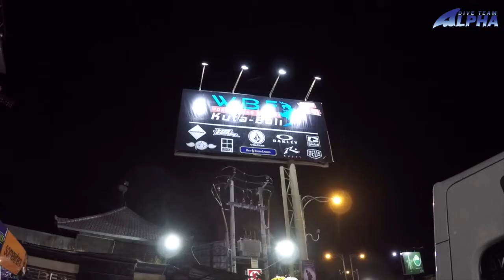Finally,Escape To Bali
alphadive bali